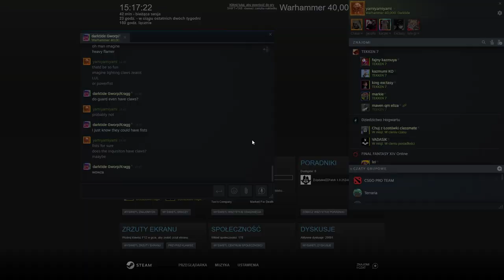Darktide Hi-Intensity Hourglass Damnation, Purgatus Psyker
build order
1/2/3/2/3/2